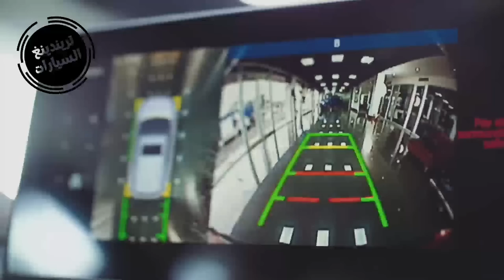اسعار سيارات جاك في الجزائر بعد فتح الاستيراد / Prix Voiture Jac JS4 en Algerie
بيع السيارات_المستعملة_في_الجزائر

(JAC) هي شركة صينية لتصنيع السيارات وتأسست في عام 1964. وتعتبر جاك اليوم واحدة من أكبر الشركات المصنعة للسيارات في الصين وتمتلك أكثر من 20 مصنعاً في جميع أنحاء البلاد.

ومن بين أبرز الإنجازات التي حققتها شركة جاك:

1- حصولها على المرتبة الأولى في قائمة أكبر 100 شركة صينية للصناعات التحويلية لعام 2020.

2- إطلاق أول سيارة كهربائية في عام 2010، وأصبحت جاك اليوم واحدة من الشركات الرائدة في مجال السيارات الكهربائية في الصين.

3- شراكة مع شركات عالمية لتصنيع السيارات، مثل فولفو وهوندا وغيرها.

4- تحقيق مبيعات عالية في السوق الصيني والعالمي، وحصولها على العديد من الجوائز والتكريمات لجودة منتجاتها وخدماتها.

في النهاية، يمكن القول أن شركة جاك حققت العديد من الإنجازات في مجال صناعة السيارات وحققت نجاحات كبيرة في السوق الصيني والعالمي، وهي تسعى دائماً لتقديم منتجات وخدمات عالية الجودة للعملاء.

واهم ميزة موجودة عند علامة جاك هي القيمة و موصفات سيارات  مقابل السعر

ولميزة الثانية لعجبتني بزااف في علامة جاك تعطي ضمان علي سياراتها  لمدة 6 سنوات او 150 الف كلم
هاذ يعني انا شركة تايقة في المنتوج تاعها ،

اليوم  جبنالكم اسيارة js 4 jac سنة 2023

صنفت js4 ضمن فئة السيارات كروس اوفر

منا خارج تأني بتصميم رياضي مع جنوط معدنية و المصابيح الأمامية LED على شكل رقم7 مع مرايا جانبية الكترونية قابلة لطي

وزودت هذه المركبة بجميع مواصفات الراحة والأمان على غرار مكيف هواء اوتوماتيكي و نظام الثبات الإلكتروني في المنعرجات ESP

و عدة أنظما للفرامل و6 وسائد هوائية

مع شاشة وسطية كبيرة مقاس 10.25 بوصة تعمل بلمس تدعم نضام الندرويد اوتو و ابل كار بلاي مع
و لوحة عدادات رقمية تصميمها بسيط وعصري
و كاميرا 360 درجة

و مزودة ايض بنضام تدفئة لكرسي السائق مع فتحة سقف كهربائية

سيارة جاك js4  تاتئ بمحرك 4 سلندر سعته 1.5 لتر تيربو يعمل بي البنزين يولد قوة 147 حصان و 210  نيوتن متر من عزم الدوران متصل بناقل حركة اتوماتيكي من نوع cvt من خمس سرعات ، اما متوسط استهلاك الوقود هوا 8 لنر لكل 100 كلم